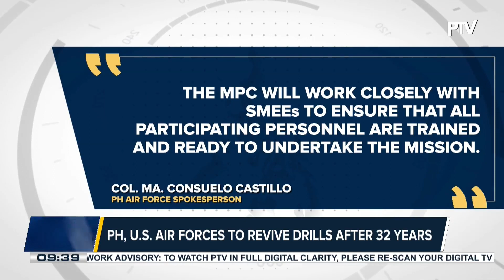PH, US air forces to revive drills after 32 years